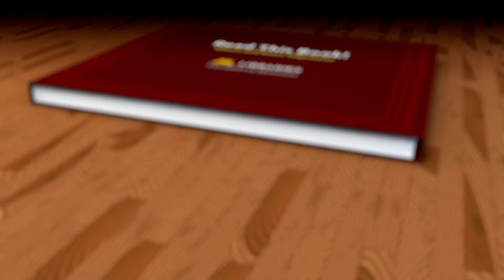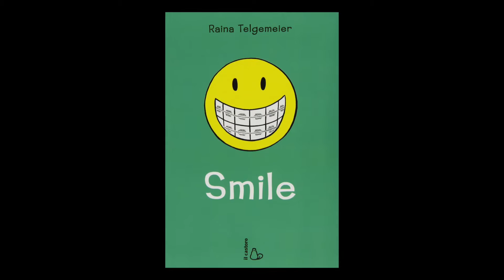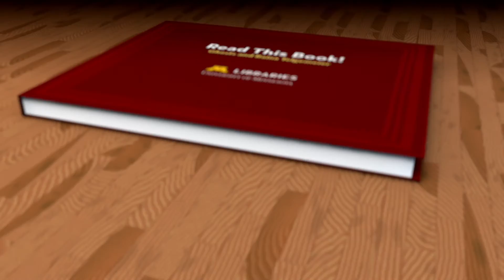Raina Telgemeier to launch 'Ghosts' at University of Minnesota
Lisa Von Drasek talked about author and illustrator Raina Telgemeier in this episode of Read This Book! from the University of Minnesota Libraries, hosted by Tim Johnson.

Telgemeier is the author and illustrator of the graphic novels Smile, Drama, and Sisters — all New York Times best-sellers. She will launch her latest graphic novel, Ghosts, at the University of Minnesota's Cowles Auditorium on Sept.